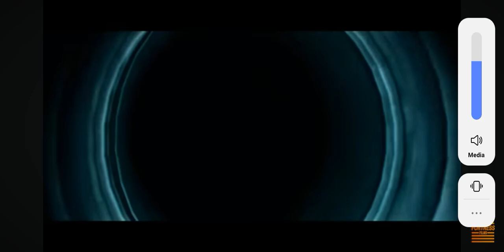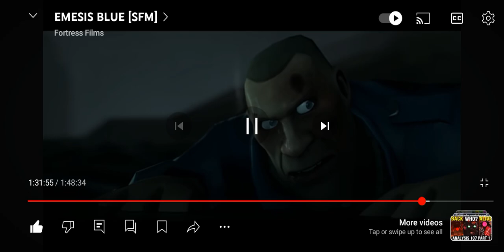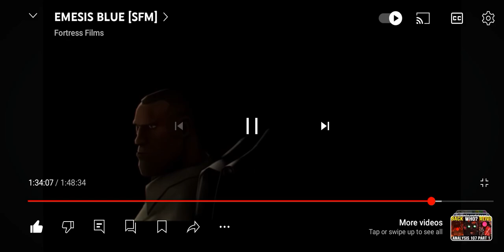Emesis Blue [SFM] G man Scene